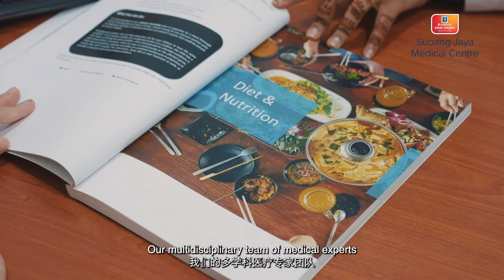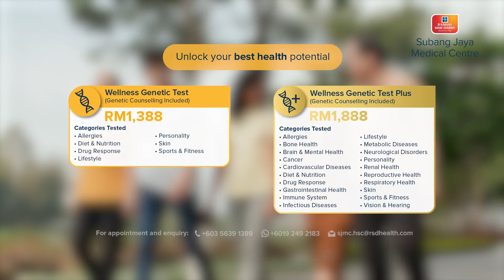What is Genetic Wellness Screening? | SJMC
We often hear people with a family history say “it’s genetic” when describing their health status…but what if we told you, YOU can take charge of your own wellness! 😉

Although our genetic makeup is permanent and passed down through our family line, we can change the way it functions! Just like how our lifestyle choices in life and our surroundings can switch genes on and off, they also have the ability to kickstart or shut down abnormal cell growth and the possibility of diseases.

Genetic Testing is a great way to explore the different traits in your genetic blueprint and how your everyday lifestyle choices might alter them. From there, take control of your wellbeing and make practical changes to your diet, fitness and habits that can effectively boost your overall wellness.

We are here to guide your health journey in a way that suits you best! Schedule your Genetic Testing at our Health Screening Centre today: